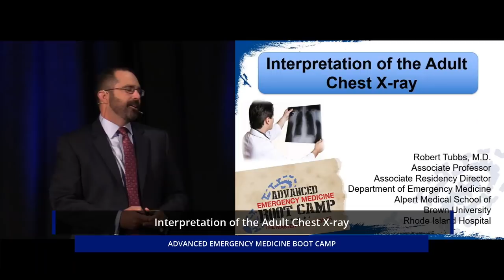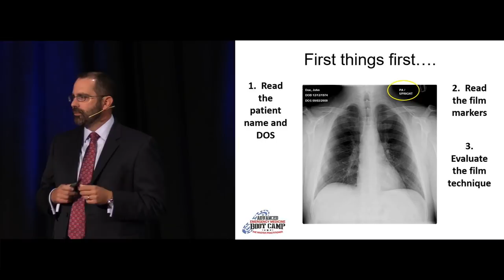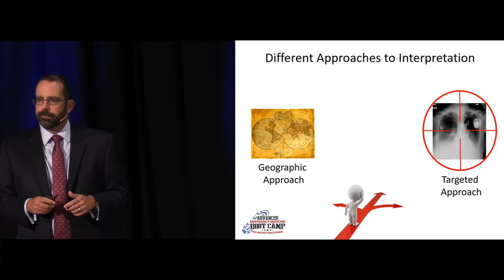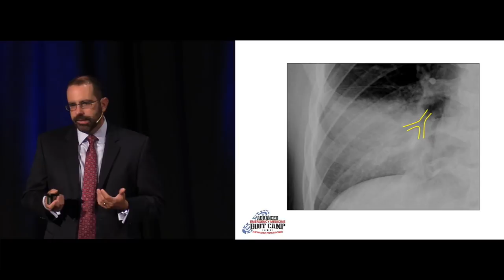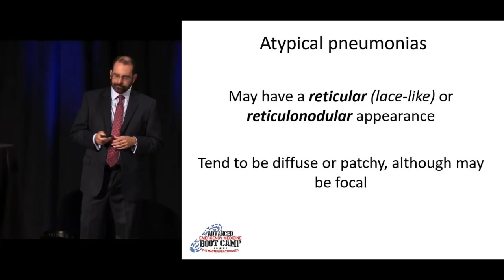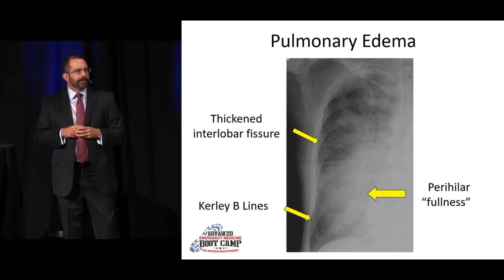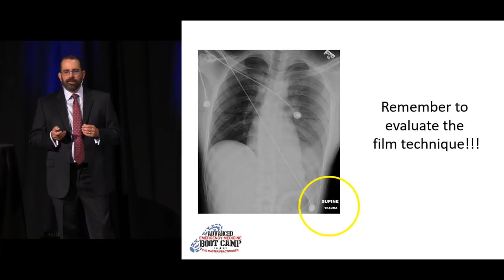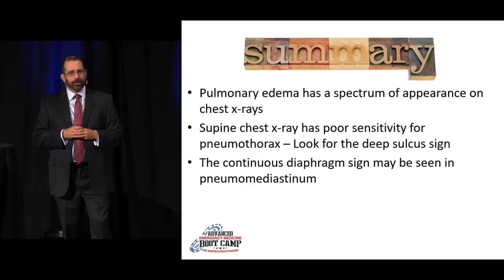Interpretation of the Adult Chest X-Ray | The Advanced EM Boot Camp Imaging Workshop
Interpretation of the Adult Chest X-Ray by Robert Tubbs, MD | The Advanced EM Boot Camp Imaging Workshop

The Advanced EM Boot Camp Course focuses on the in-depth topics that will help you become a master practitioner. Take the Advanced EM Boot Camp course online or live in Las Vegas — both versions are fully CME accredited and are guaranteed to help you provide the best care for your patients.